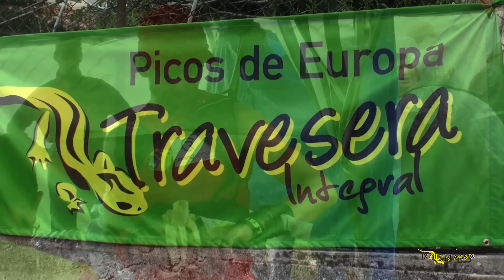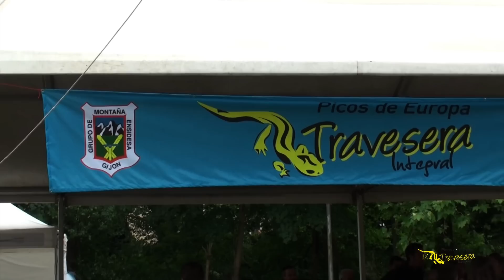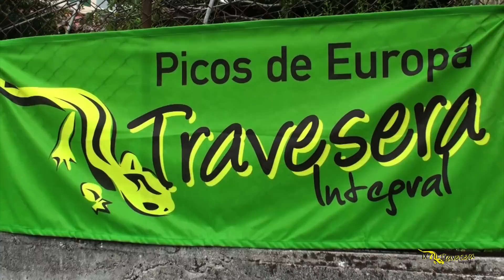Travesera 2.012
II Campeonato de Asturias de Carreres de Llarga Distancia.
Memorial Alfonso Martinez.

Covadonga a Arenas de Cabrales superando un desnivel acumado de más de 10.000 m.

Organizada por la FEMPA y el Grupo de Montaña Ensidesa de Gijón